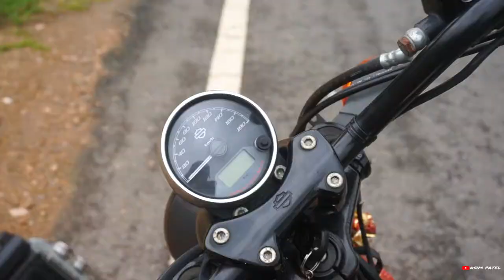Harly Davidson Street 750 cc